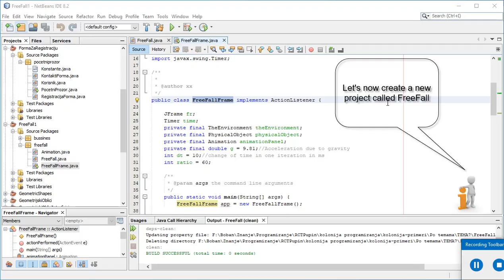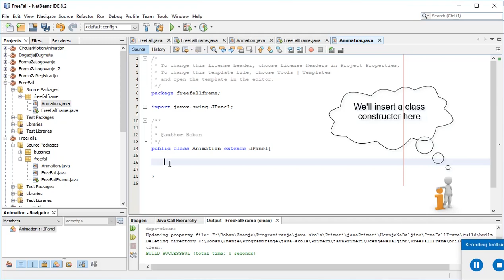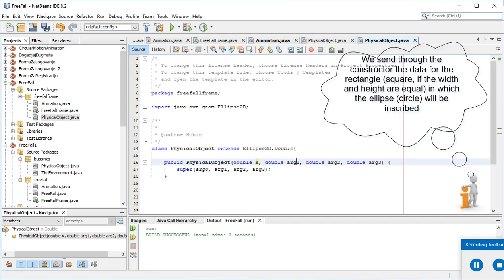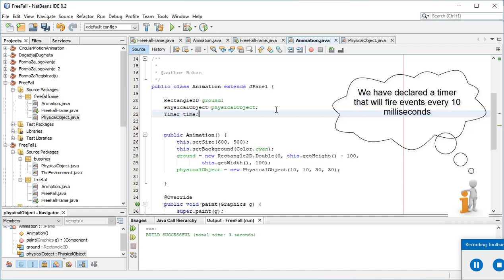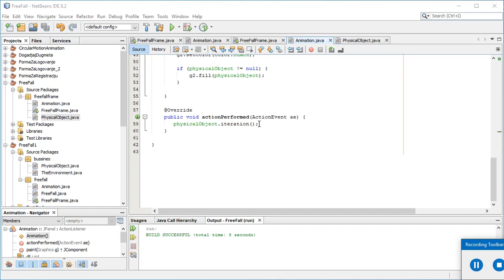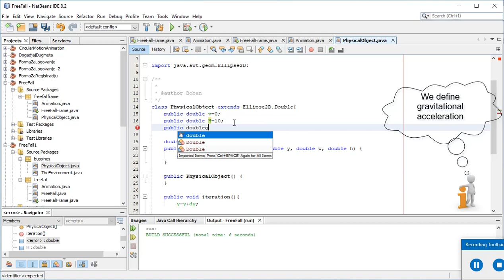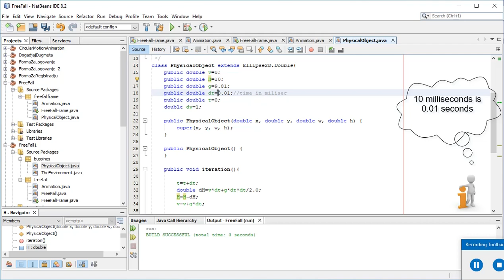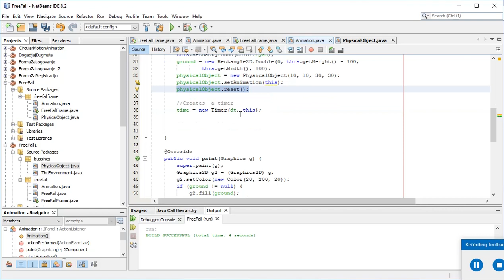Free Fall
Animation of the free fall of a physical body to the ground using a timer. The application was made using NetbeansIDE in the java programming language.